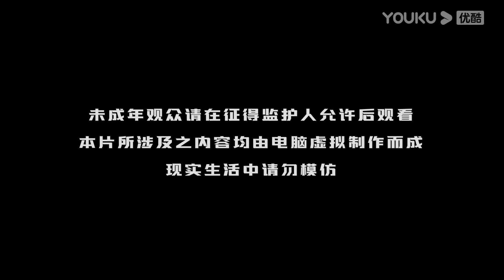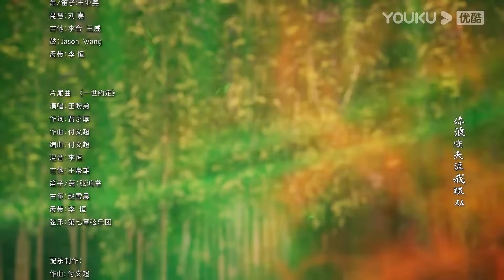MULTISUB【独步万古 Glorious Revenge of Ye Feng】EP29 | 诡谲一战 | 热血玄幻国漫 | 优酷动漫 YOUKU ANIMATION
【独步万古】丹道天才夜峰，突破天地桎梏时被暗算，穿越到500年后。为复仇，夜峰重新踏上修炼之路，一边苦修精进，一边探索天道之谜。以自己惊人的努力与天赋，名动九洲，踏天而行。演绎出一部充满热血的邪帝传奇。
★集数：40集

▶会员更新时间：每周二、周五10:00（UTC+8）抢先看1集

00:00 The International Website youku.tv is now available!
02:00 Download YOUKU International APP to get early access to the full show